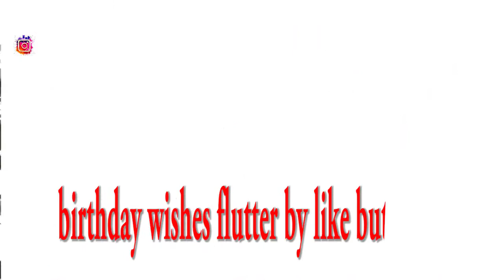Birthday wish card(ink splatter effect)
Birthday wish card done by me in premiere pro